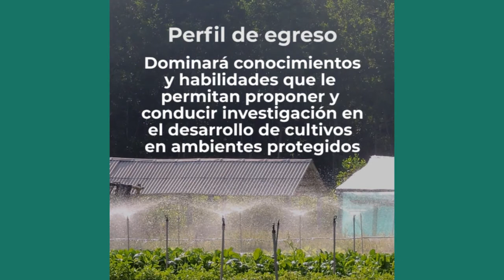Maestría en Ciencias en Agroplasticultura (perfil de egreso)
Maestría en Tecnología de Polímeros del CIQA, reconocida por el Sistema Nacional de Posgrados del Conacyt con nivel de competencia internacional.